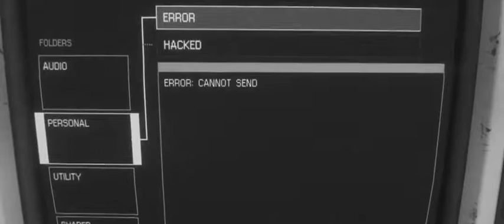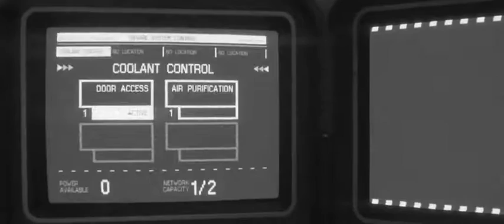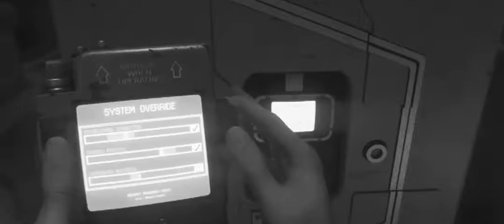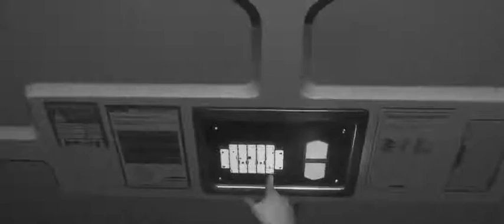Alien No PS4 play Part let playthrough Isolation Walkthrough Commentary 12 lets Alien play